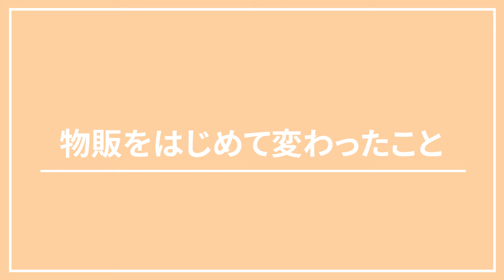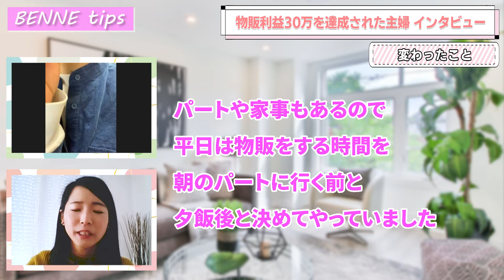【 古着転売 初心者 】メルカリで主婦がパートしながら月30万利益！秘訣をインタビュー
古着転売 初心者 の パート主婦 が副業収入月30万！
インタビューしてみました✨

0:00 麻美さん紹介
0:44 インタビュースタート
1:44 古着転売 で5万円を達成するまで
3:29 目標達成のために心掛けたこと
5:41 物販を始めて変わったこと
7:14 これから物販を始める方へ

麻美さんもこちらを受取られたところから始まりました♡
⑤ 限定動画　「一般公開不可能！在宅ワークの裏の話」

２つの動画はLINE@登録者のみが見れる限定動画です。

「プレゼント」とメッセージをください。
直接お渡しさせて頂きます✨

さらに詳しい情報や
その他 在宅ワークについての情報を知りたい方は
LINE＠で直接お話させて頂きますので

# 古着転売 初心者